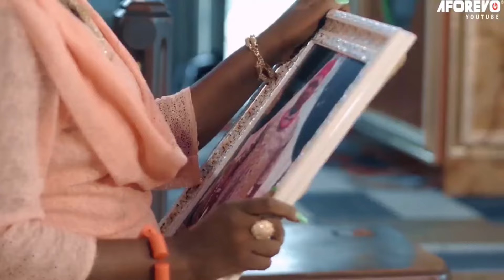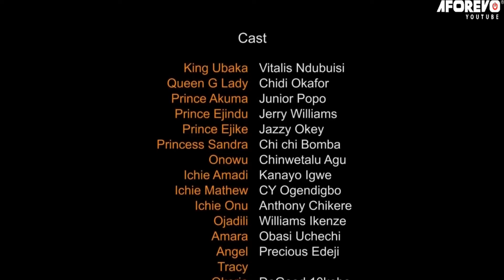The Royal Assassin - D HEART OF MAN IS DEPERATELY WICKED | JUNIOR POPE ROYAL ACTION| Nigerian Movies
He was denied of the throne by his father, for his younger brother to take over and rule, but junior pope would not give in to that, what he did to his brothers in this movie will shock you.